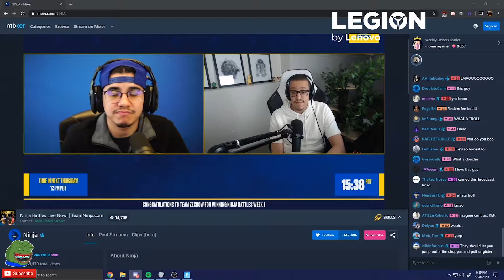Best TWITCH Clips [05.29.2020] 🔥